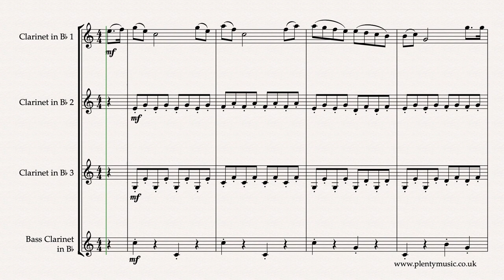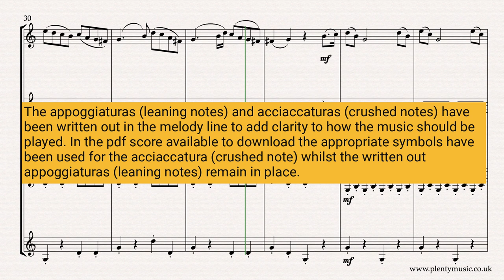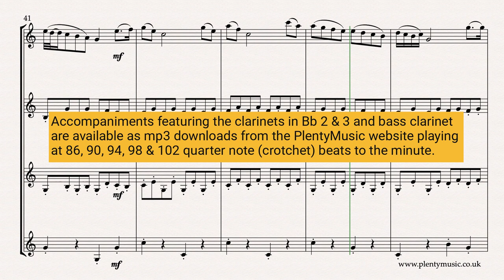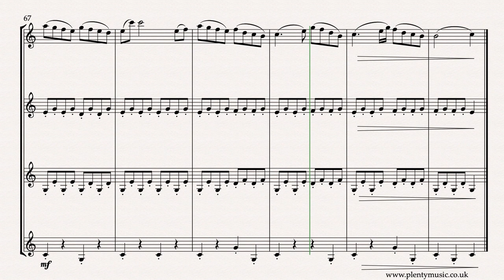Hoffstetter R. | Serenade arr. Clarinet Quartet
Serenade by R. Hoffstetter is a movement from a popular classical string quartet. The arrangement for clarinet quartet marked Andante cantabile in this arrangement sounds in the key of B flat whilst the PlentyMusic sheet music realisation plays back at 90 quarter note (crotchet) beats to the minute. sheet music Improve music practice strategies by downloading this sheet music score and accompaniments from PlentyMusic.

The music possesses classical beauty and is sustained in its quality and whilst attributed to Haydn is now known to have been composed by Roman Hoffstetter. The melody does sound easy to play although there are challenges in playing music of this era well and musically. In a performance, the articulation of the notes needs to be consistent - the melody is to be  played legato with a  pizzicato strings accompaniment. A tempo in the range from 90-102 quarter note (crotchet) beats to the bar is suggested while individual instrument parts are appended to the full score available as a pdf download from the website.

The repeats which are not marked in the video score do not play in the realisation or video score. mp3 clarinet  accompaniments are available playing at 86, 90, 94, 98 and 102 quarter note (crotchet) beats to  the minute. The accompaniments feature the clarinet in Bb 2, clarinetin Bb 3 and bass clarinet parts and gives opportunity to the clarinet in Bb 1 player to practice in an ensemble context. A two bar click track sounding on a wood block can be heard at the opening of the accompaniments to establish the tempo.

An ideal concert item because the music epitomises so much of classical style although surprisingly not composed by one of the famous and familiar classical composers.

The repetitive element in the melodic writing is strong whilst the melody line combines chordal and stepwise shapes. The appoggiaturas do often create dissonance in the melodic line whilst the chromatic harmonic colour add to the music’s appeal and interest. In the PlentyMusic sheet music score pdf available for download the appoggiaturas  (leaning notes) have been notated as they are to be played whilst the acciaccaturas (crushed notes) are indicated as ornaments with the appropriate symbol. In the video score all the ornaments are notated to add clarity to what is a frequently a contentious area. The ornaments, acciaccaturas (crushed notes) whi are probably best omitted in the early stages of playing the movement.

This is an excellent movement for developing an understanding of performance practice and the understanding of dissonance, harmonic rhythm and other musical elements that feature in compositions from the classical era. One of the best reasons to play classical music is that it is a positive element in giving players an awareness of basic structures and shapes in music. Additionally, it is also one of the best ways of developing a secure performing/playing technique on an instrument. Classical style features elements of contrast particularly with regard to key and dynamics. As there is also a strong repetitive element that requires the music to played with both simplicity and consistency.

The melody can be played with a variety of articulations but in the first instance particularly as an ensemble piece a legato approach is suggested.  How the melody is shaped and played in the opening section is how the melody should be played for the rest of the movement. Listening to a number of performances of the score the music it is surprising how different interpretations can be particularly in respect to tempo, articulation of the melody line, the range of dynamics used and particularly the interpretation of ornaments whether appoggiaturas or acciaccaturas. Instrumentalists should appreciate that classical music can be interpreted differently and what is indicated on the page particularly with regard to ornamentation, phrasing and  articulation are discussion points. Listening to available recordings will give an awareness how differently the same music can be played but appreciate that the music editor has been intent upon producing a score that is both consistent and has clarity.

Roman Hoffstetter, the composer of this music, was interestingly a Benedictine monk, strongly influenced by Haydn in his music so much so that this perfect imitation of Haydn’s style has in the past been assimilated into Haydn’s own catalogue.